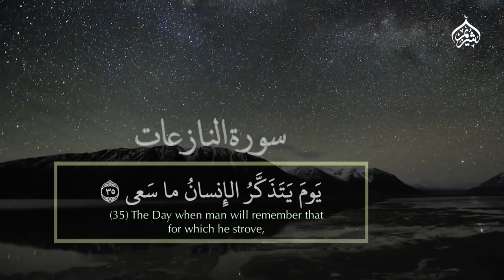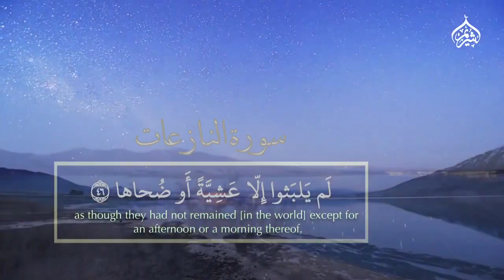تلاوة خاشعة لأواخر سورة النازعات من فجريات الشيخ سعود الشريم